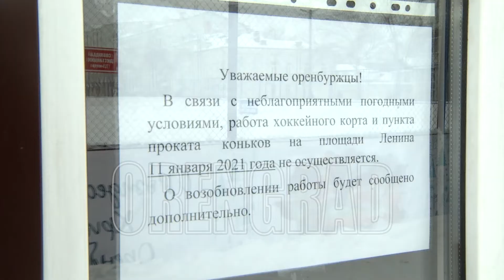Каток в центре Оренбурга вновь зальют после снегопада